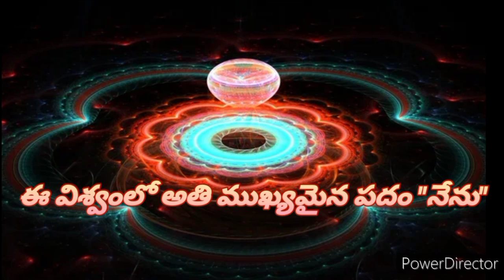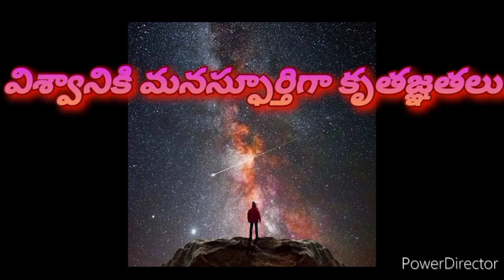law of attraction| money visualisation| Telugu money affirmations |Indian money